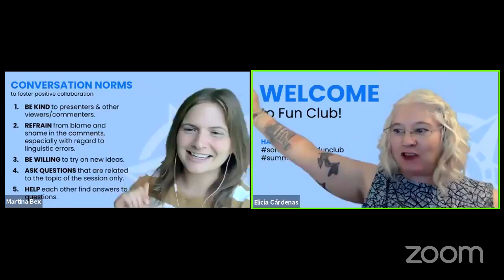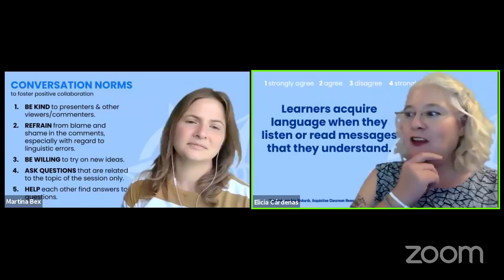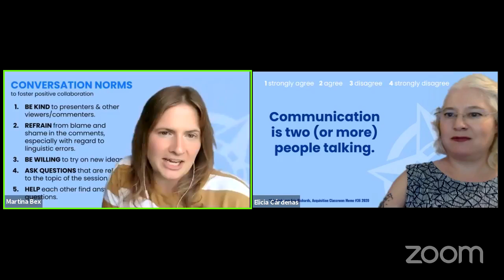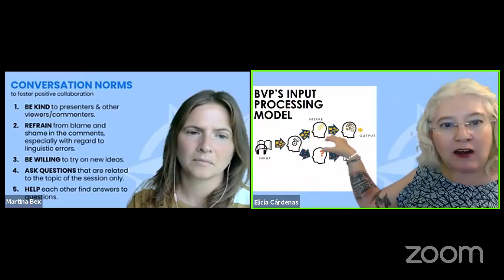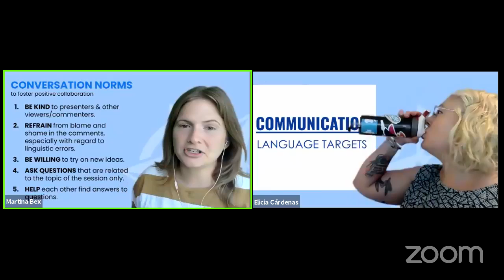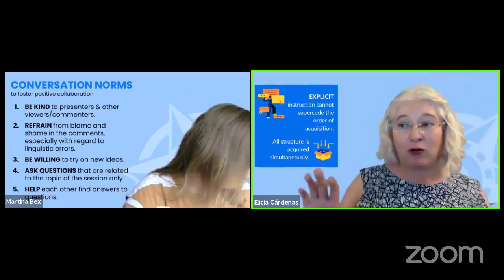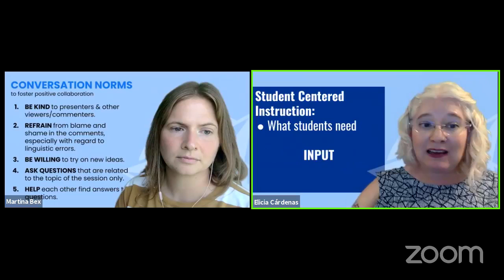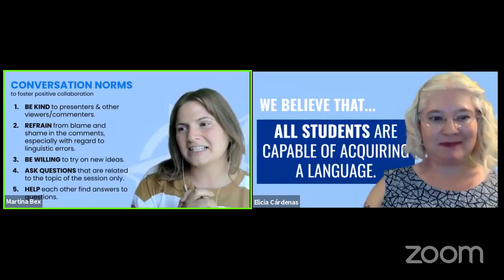Unpacking Foundational Beliefs about language teaching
Hey, language teacher! Have you ever stopped to consider what you believe about how language is learned and should be taught?

In this Fun Club episode, Elicia Cárdenas and Martina Bex create an opportunity for you to consider what you believe, and then reflect on their own beliefs about language teaching and learning.